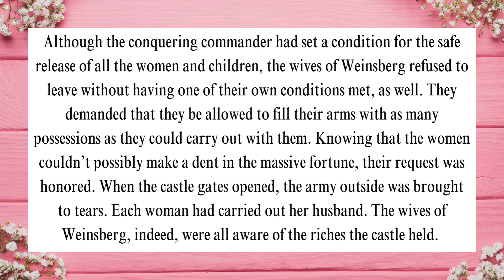For Richer Or Poorer | A Words To Remember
🌟 Need a quick dose of inspiration? Look no further! In each video, you'll find powerful quotes, uplifting stories, and thought-provoking insights that will brighten your day and fuel your journey to success. Whether you're seeking inspiration for personal growth, a boost in your daily routine, or a reminder of your inner strength, our short and impactful videos have you covered.